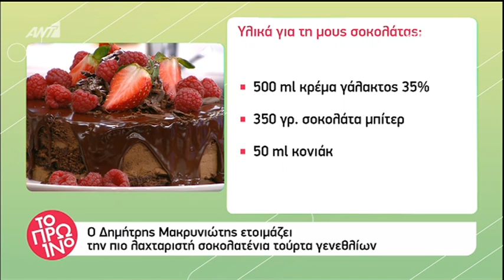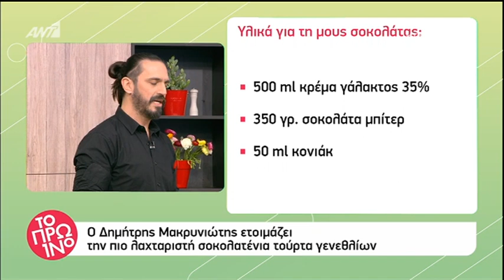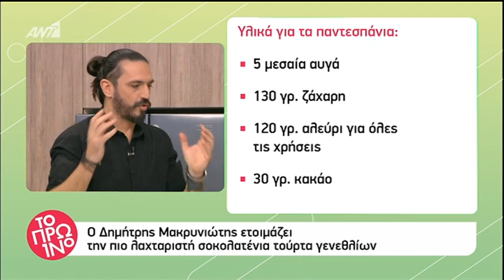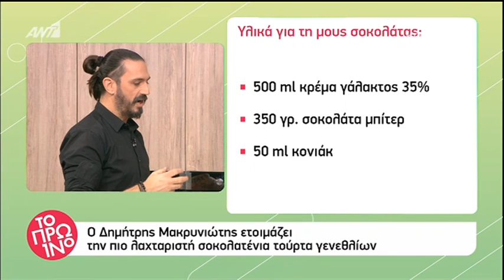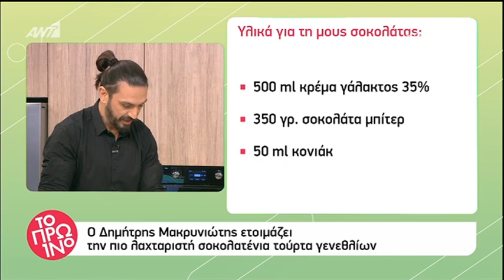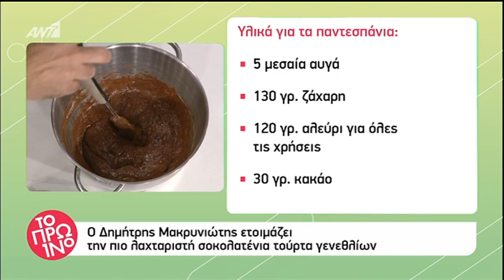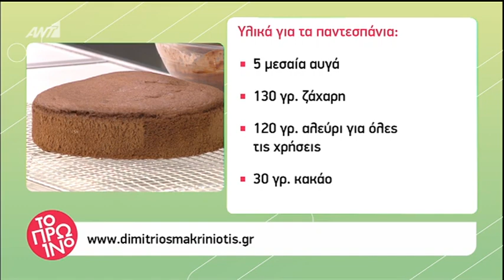faysbook.gr Δημήτρης Μακρυνιώτης